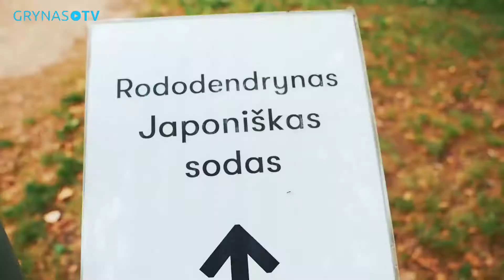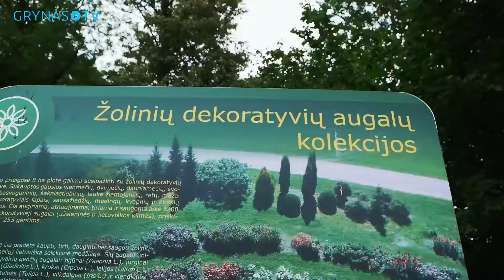Nacionalinės vertybės čia žydi Lietuvoje sukurtos kardelių, jurginų ir vilkdalgių veislės